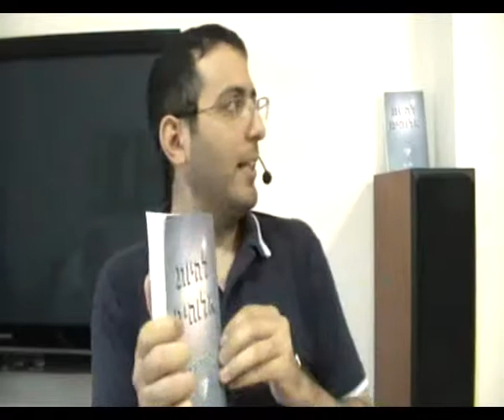עשייה באי עשייה, האני החוצה, הסתכלות פנימה, להסתכל על השכל מבחוץ, העדר קיום, ביטול עצמי, לא לדעת שום דבר